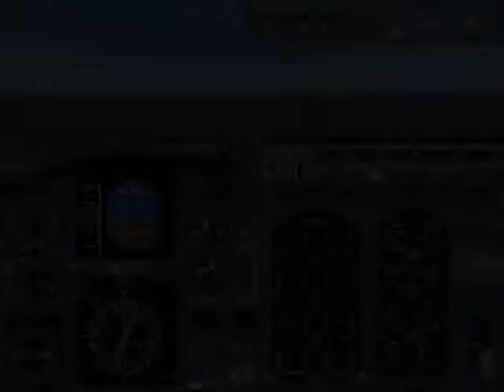American Airlines Boeing 737-244 Adv (FS2004)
N754AU - Boeing 737-244-Advanced

Nashville - Chicago-Midway